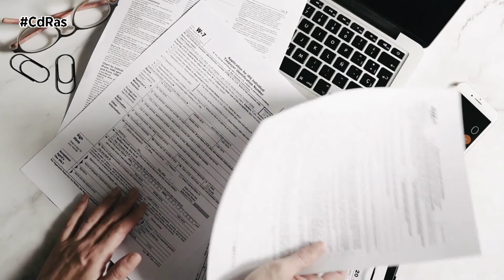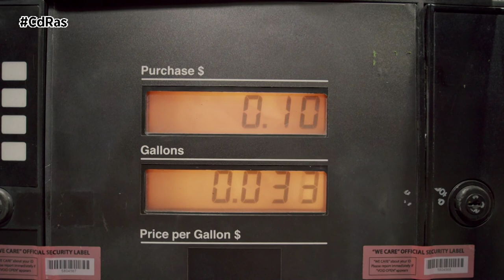EL RENTING EN LA DECLARACIÓN DE LA RENTA | By CdRas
Estamos en época de rendir cuentas con Hacienda y desde CdRas te recomendamos que no pierdas de vista tu contrato de renting porque puede darte ciertas ventajas fiscales, aunque todo dependerá del perfil del contratante y del uso que se le da al vehículo.

Lamentándolo mucho, los particulares no podrán beneficiarse de ellas y será un gasto más de su presupuesto, como la compra de ropa o material tecnológico, ya no podrán deducirlo en el IRPF de su declaración.

La cosa cambia cuando hablamos de autónomos o trabajadores por cuenta propia, que sí pueden deducir las cuotas mensuales y conseguir que estas influyan para bien en el resultado de su declaración a Hacienda. Para poder deducir el coste en el Impuesto sobre la Renta de Personas Físicas, los autónomos deberán justificar que la actividad del coche está asociada al negocio del que derivan sus rentas del trabajo. En base al uso del vehículo, podrán deducir hasta el 100% de las cuotas abonadas durante el ejercicio fiscal. Las empresas gozan exactamente de las mismas ventajas que los autónomos.

Lo que gastamos en gasolina, también será un gasto deducible, en su total o en parte, dependiendo del uso del vehículo. En este caso, la recomendación es guardar los justificantes de pago de las cargas de combustible por si llega una inspección fiscal.